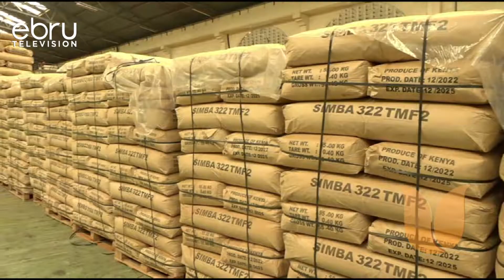Unga, Rice Prices To Drop By End Of February, CS Linturi Says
The Cost Of Maize Flour Is Set To Significantly Drop By The End Of February To Cushion Kenyans From The High Cost Of Living, Agriculture Cs Mithika Linturi Has Announced.  Speaking In Mombasa, Linturi Said The Local Production Deficit Is Still Huge Thus The Government Will Continue To Import Maize And Rice To Sustain The Demand In The Country.